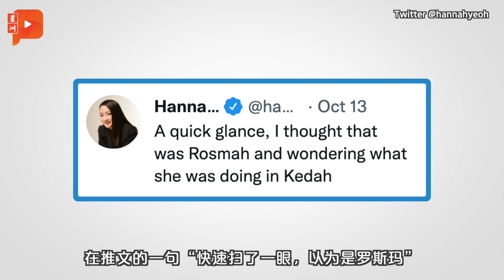百格大事纪 | 比喻跟巫统关系 哈迪：吃生榴梿会胃胀气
伊党决定“守住”国盟之后，党主席哈迪阿旺今日针对跟巫统的合作关系，就提出一个有趣的“吃生榴梿”来形容……

伊党跟巫统合作是吃生榴梿？
哈迪：巫统还有“浑浊”的人
达基尤丁：不代表断绝全民共识

伊党“守住”国盟
慕尤丁韩沙感谢伊党  巫统酸溜溜？

希盟未宣布3州是否解散州议会
林冠英：希盟周六商槟州议会事宜
砂行动党以火箭标志上阵

被指“以貌羞辱”罗斯玛
杨巧双反击：像罗斯玛又如何？

大马女子在台遇害 嫌犯称“受托”杀人
死者友人：不太可能有求死念头
家属已飞往台湾处理身后事